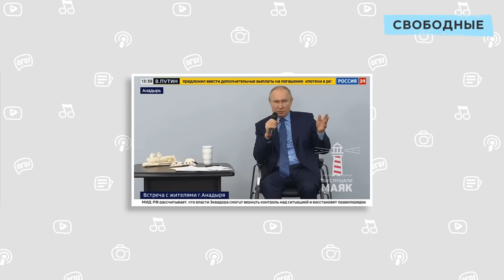Путин на Чукотке щупал огурчики. Алик из Саратова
Сегодня президент РФ Владимир Путин неожиданно объявился на Чукотке, в Анадыре. Там он бродил по местной теплице, где выращивают овощи-фрукты, а затем долго беседовал с местными жителями. Рассказал о себе массу нового и увлекательного.

Алик из Саратова слушал и поражался: как много мы ещё не знаем об этом человеке!